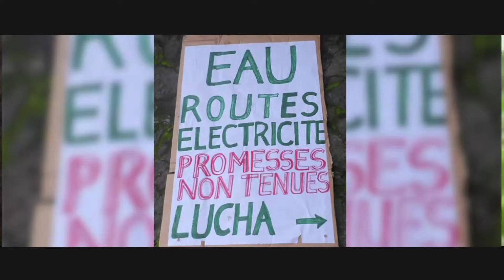Elle militte pour la paix